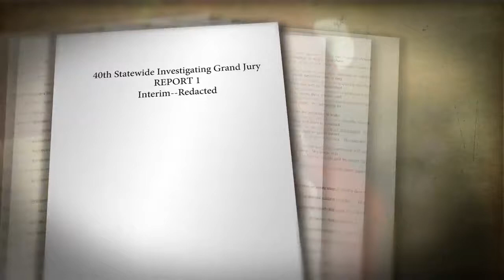Diocese in Las Vegas speaks on sex abuse, homelessness and our city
Bishop George Leo Thomas, the head of the Roman Catholic Diocese of Las Vegas--has a problem that some of his other church colleagues, those with older, shrinking Catholic populations would envy.

His diocese is getting bigger.

“We have very significant population growth and not enough parishes and not enough clergy, so obviously increasing the number of seminarians and resident clergy is a big challenge,” Thomas told me at the Diocese’s headquarters off The Strip.